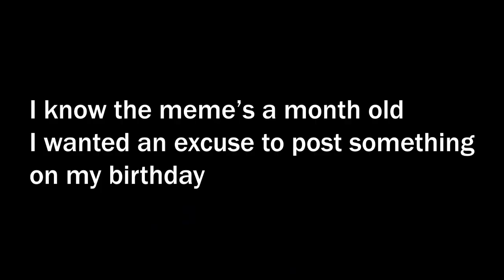18thBirthday.mp4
I am a man now!
Im so sorry for what you watched or are about to watch.